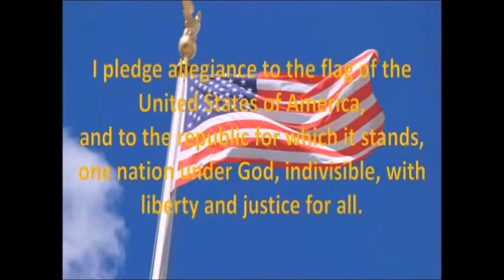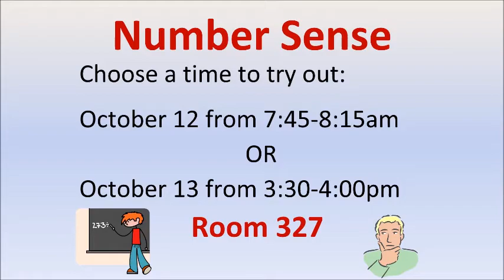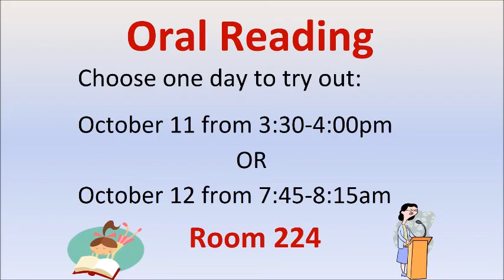Tues 10 11